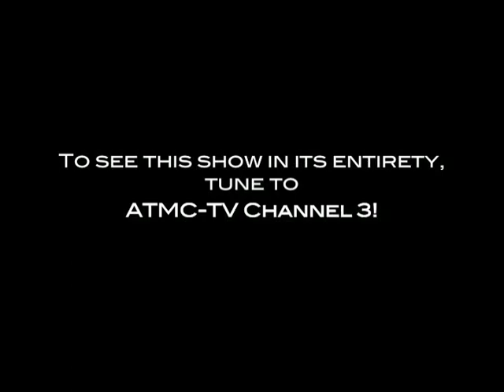ATMC-TV's Health Watch - February 2011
Guests:
Dr. Kevin Price
Stephanie Herron